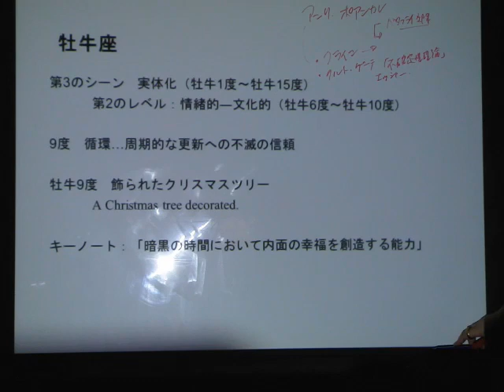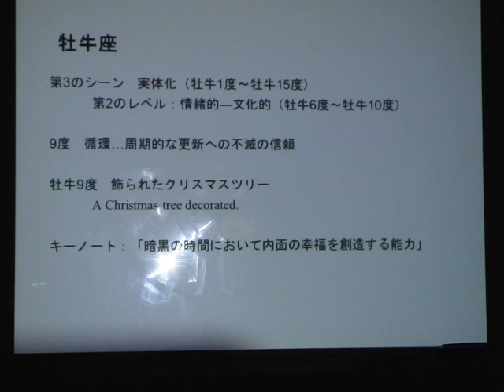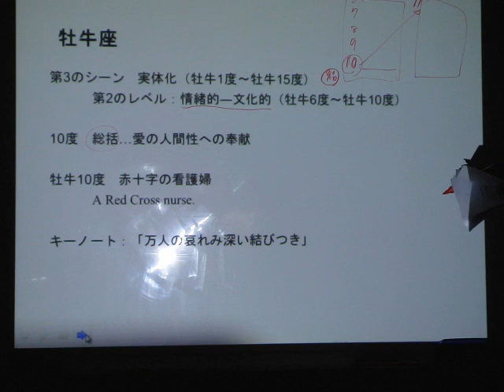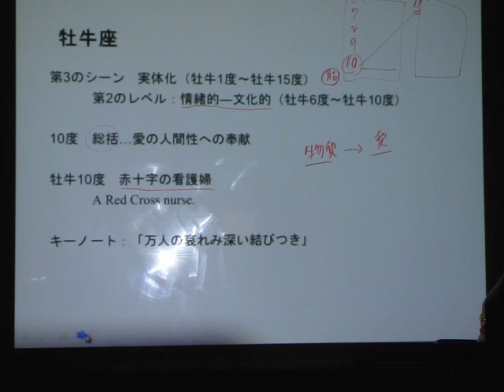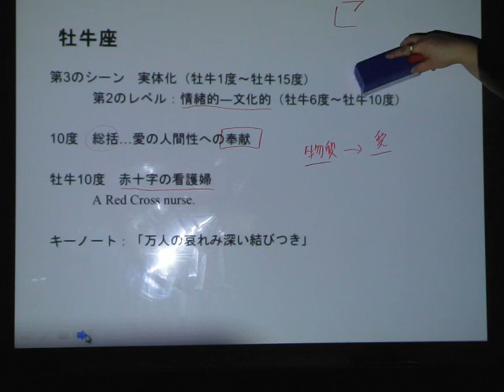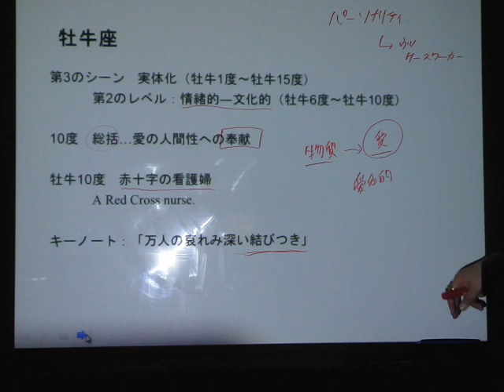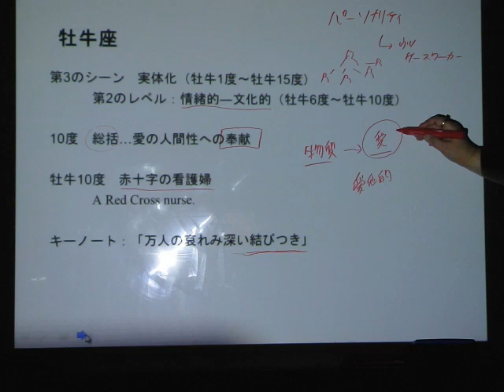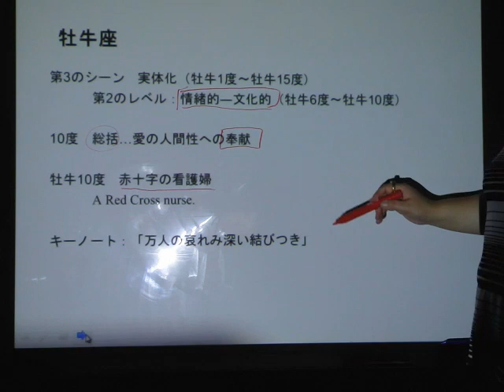牡牛座6～10度（8/8）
サビアン講座　牡牛座6-10度　⑧